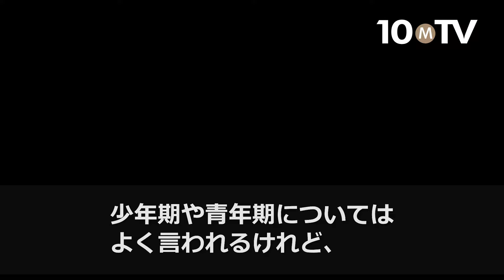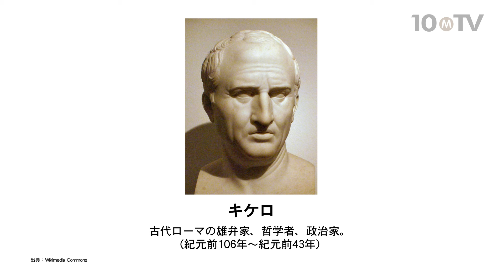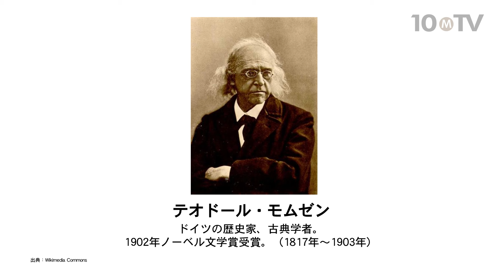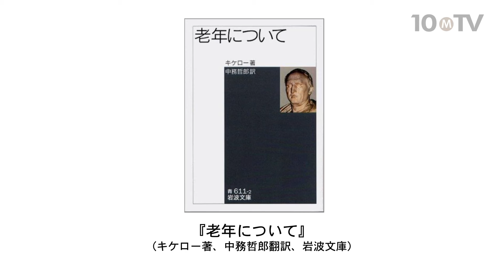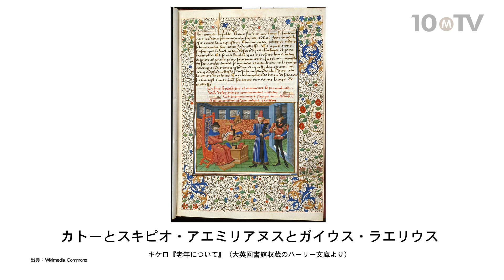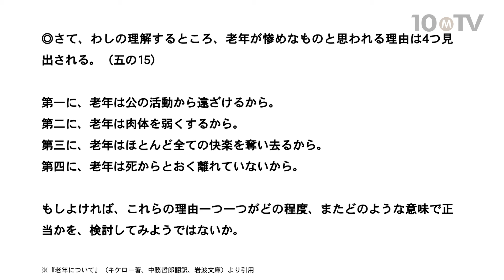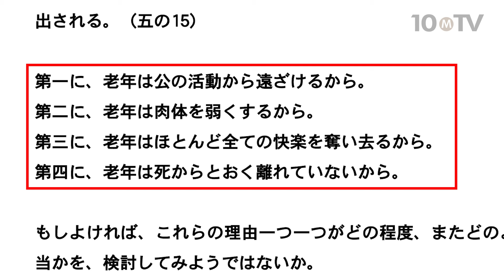『老年について』の著者キケロとはどんな人物なのか｜本村凌二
『老年について』の著者キケロは、カエサルやポンペイウスと同時代にあたり、古代ローマ史上随一の弁論家で、哲学者、また政治家でもあった人物である。多くの著作を残したが、政治的発言がしにくくなり、引退生活を送る中で著したのが本書である。本書は老年のカトーに若い（小）スキーピオとラエリウスが質問する形で構成されるが、カトーは最初に老年が惨めと思われる理由を4つほど挙げながら、それらに反駁して「老年の心構え」を論じていく。（全9話中第1話）

出演者：本村凌二（東京大学名誉教授／文学博士）

テンミニッツTV『キケロ『老年について』を読む（1）キケロの評価と「老年の心構え」』より